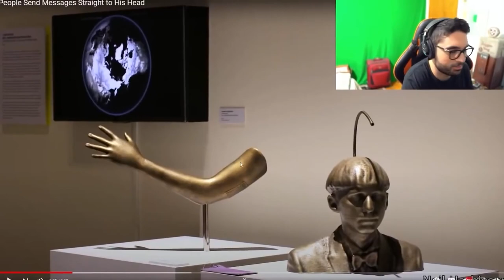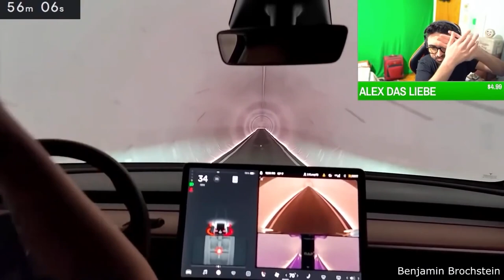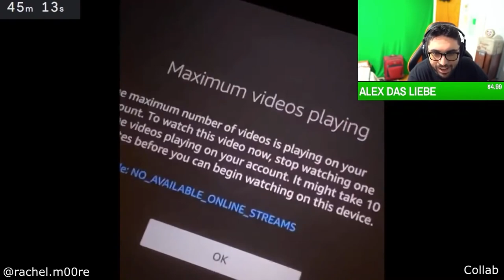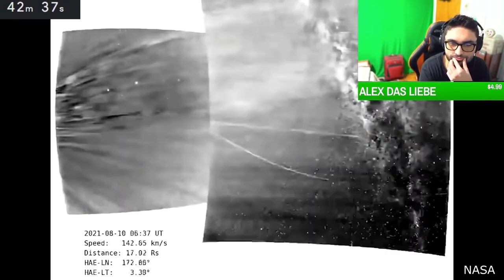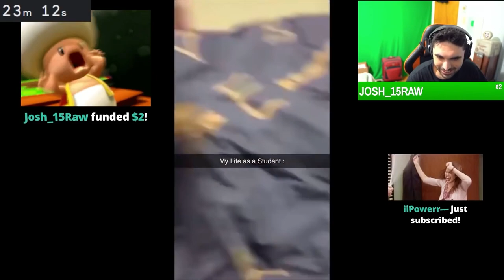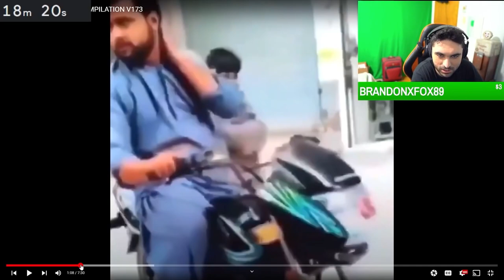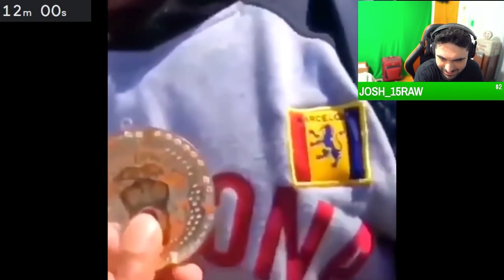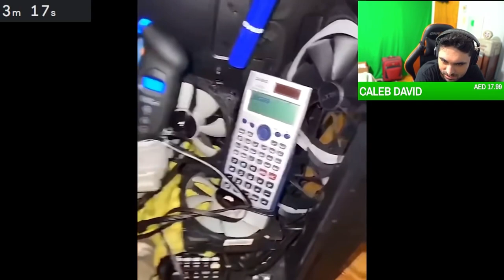Pewdiepie needs to Stop doing this.... Best COUB Unusual Memes 1 😂😂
Funny COUB Unusual Memes - Best Cube приколы  - Try Not To Laugh Challenge. (SKizzle Reacts to Coub Memes & Dank Memes)

Instant Regret - Fail Compilation | Funny Fails Memes & Try Not To Laugh Pewdiepie

This is my reaction series of funny videos, fails, memes, best cube, coub compilation, funny TikTok videos, meme compilation & try not to laugh challenge. These videos include Reddit videos, Twitch videos, best coub videos, YouTube videos and Tik Tok videos of funny fails and memes. I will be reacting to funny TikTok meme compilation videos where people are doing funny stupid things. I will try to keep clean memes and this is going to be my main Try Not To Laugh challenge series.